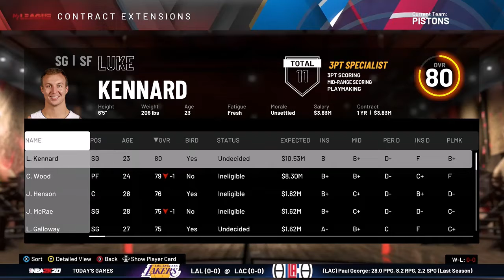Pistons Realistic Rebuild. I am the worst GM ever!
Detroit Pistons realistic rebuild. This is my first attempt at uploading an NBA 2k video, Sorry for the rookie mistakes! Looking to learn and become better overtime with each video.

(RIP microphone)